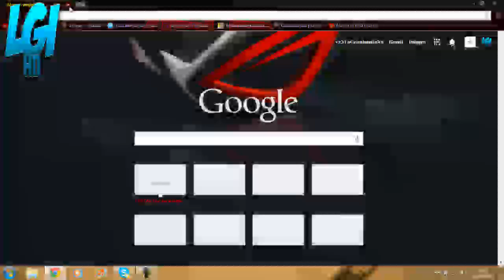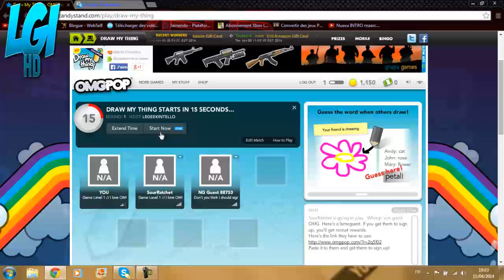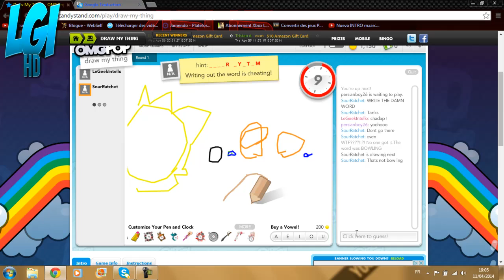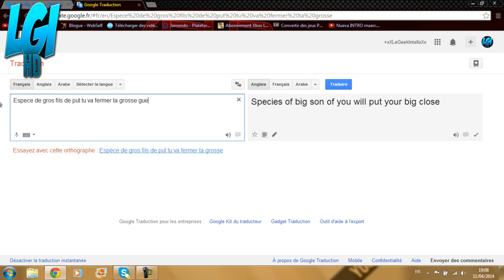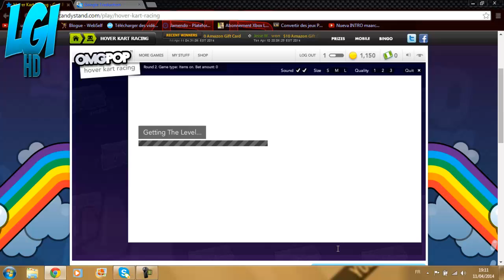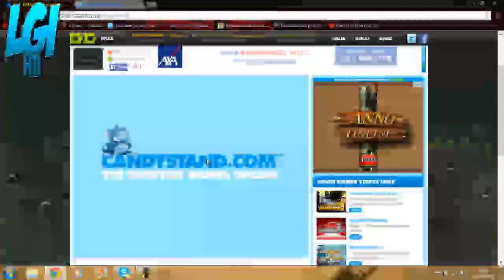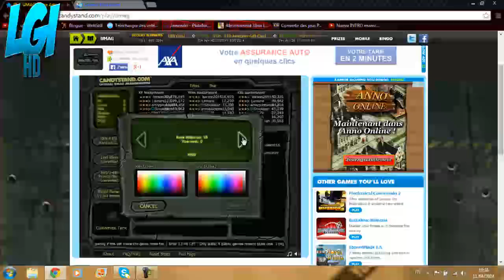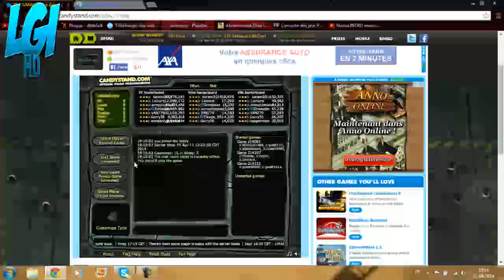[DECOUVERTE] Decouvrons le jeux de OMGPOP !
Salut a toi viewer de ma vidéo,
On se retrouve sur nouvelle vidéo decouverte ; p sur les jeux de OMGPOG !

N'hésite pas a liker et a commenter si la vidéo ta plus et de me suivre sur les réseau sociaux.
A la prochaine pour une autre vidéo decouverte !